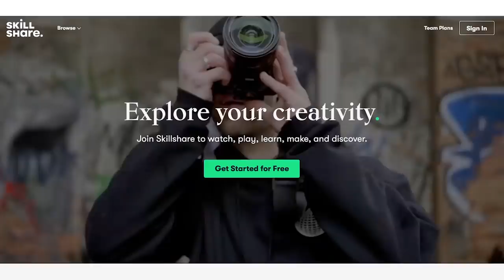POPULAR FASHION TRENDS THAT ARE COMING BACK?!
330 SW 43rd St
STE K535